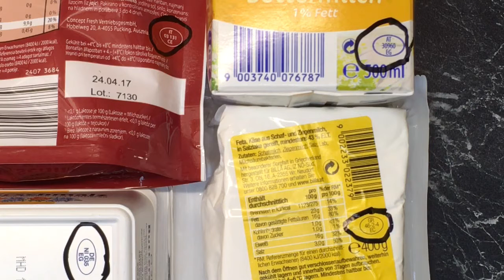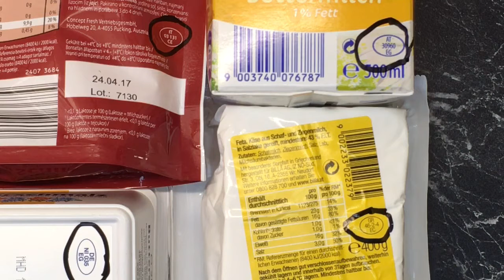JJ's Veterinärkontrollnummer (Abk. Veterinärnummer) Erklärung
Dieses mal geht es um die Veterinärkontrollnummer (Abk. Veterinärnummer)

Gruß, Euer JJ